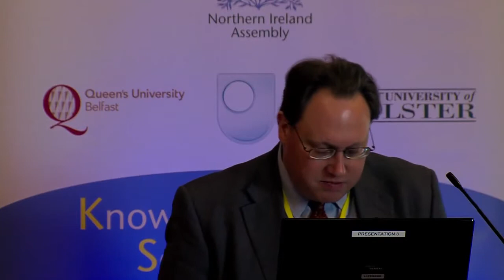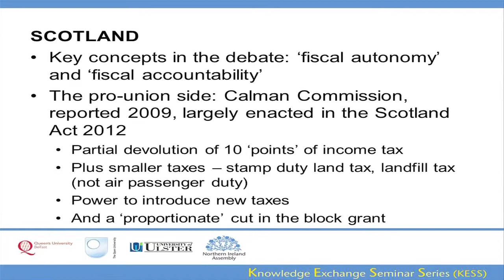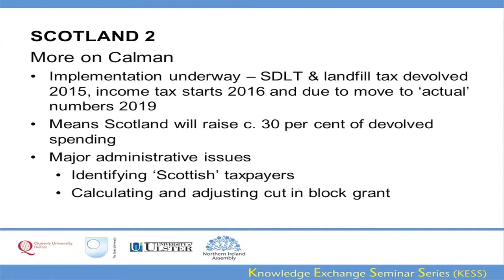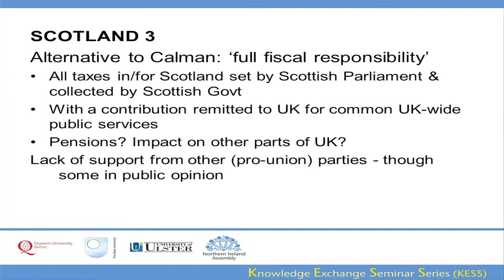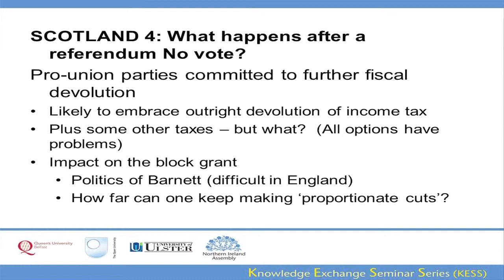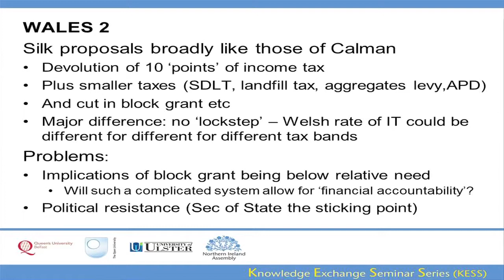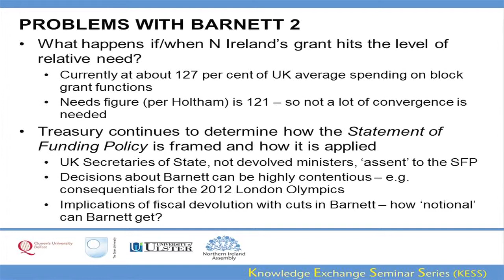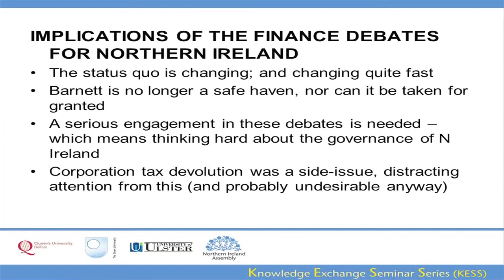3 October 2013 - Fiscal Devolution Debates and the Future of the Barnett Formula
The funding of the Northern Ireland Executive (and other devolved governments) has always been central to their ability to provide the public services for which they are responsible. It affects all policy areas, as well as being important in its own right. But since 2007 there have been debates in both Scotland and Wales about financial issues, which increasingly challenge the idea of devolved governments simply relying on a block grant calculated on the basis of the Barnett formula. In Wales, there have been calls for a grant based on relative need, and for increasing reliance on devolved taxes in Scotland. With the Scotland Act 2012 partially devolving income tax and transferring land taxes to the Scottish Government, all unionist parties considering how to enhance devolved Scottish tax powers in the event of a vote against independence in the 2014 referendum, and the UK Government's response to similar proposals for Wales by the Silk Commission due early in the autumn, there is clearly momentum behind increased fiscal devolution. Those changes are likely to have significant effects on Northern Ireland in the medium term, if not immediately. Northern Ireland's position in these debates so far has been to seek devolution of corporation tax -- always likely to be rejected by the UK Government -- but otherwise to maintain the status quo. That status quo is not as benign for Northern Ireland as it may appear, however. The present system allows a great deal of discretion to the Treasury; Barnett convergence means that the formula is likely to serve Northern Ireland much less favourably in the future than it has in the past; and reliance on the block grant ties Northern Ireland to an 'English' model of public services that may become increasingly politically unattractive. How Northern Ireland chooses to respond to these fragmented debates is a major choice for its politicians to make; trying to engage in a different debate, as it has, is no longer an option.